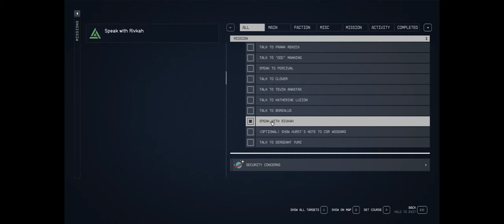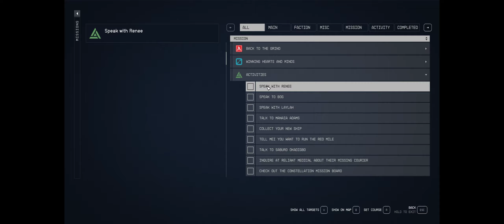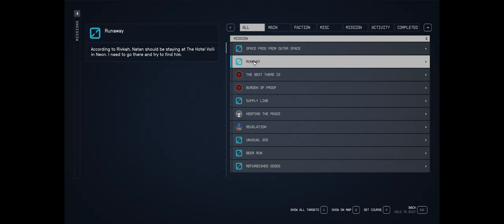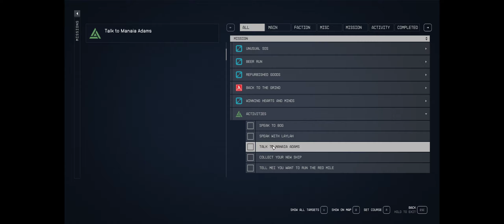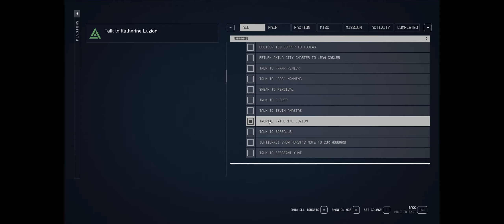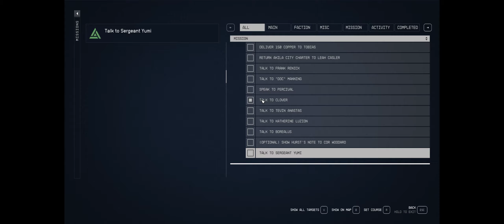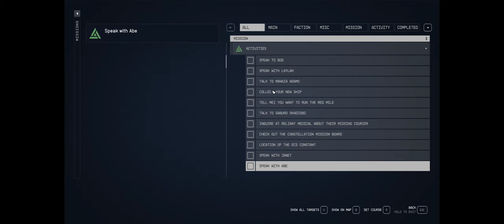Starfield Part 347